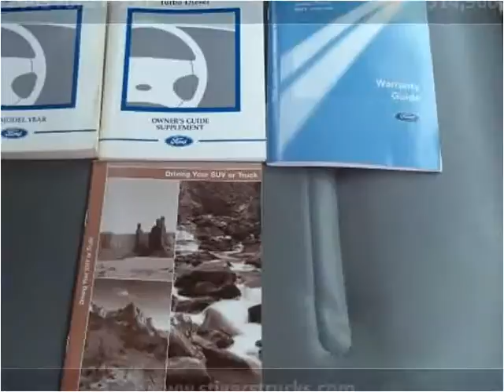2003 Ford F-550 Used Cars Frankfort KY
This 2003 Ford F-550 is available from Larry Stigers Equipment, Trailers, and Trucks.